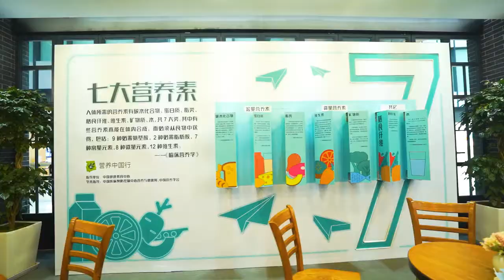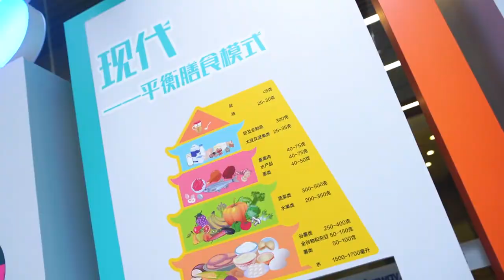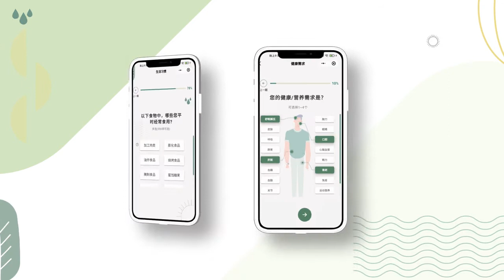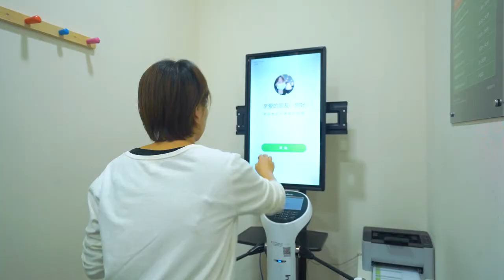大健康時代因你而來-完整版